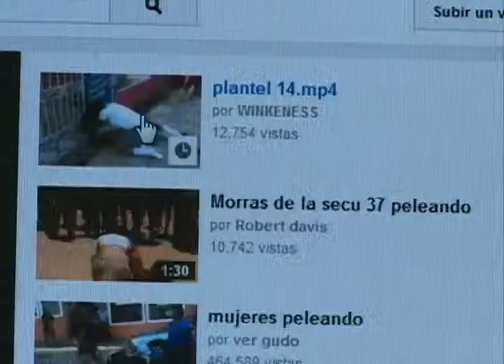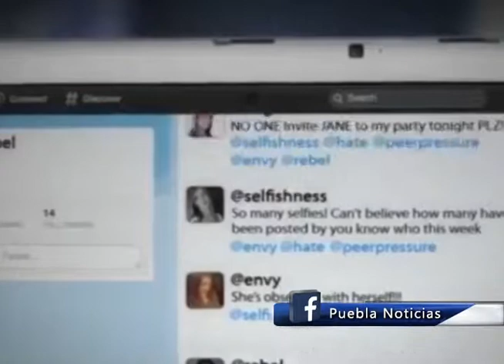Redes sociales espacios favoritos de niños y jóvenes para difundir agresiones físicas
Invitan especialistas de la UPAEP a prevenir y erradicar el Ciberbullying